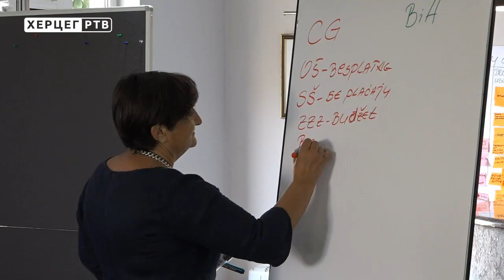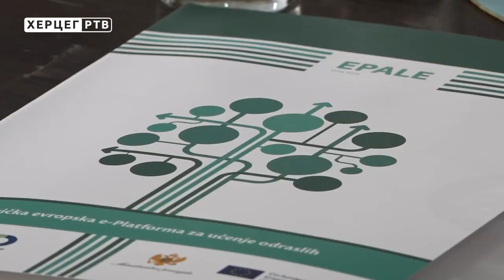Trebinje: Obuka kadra koji radi u obrazovanju odraslih (05.09.2019.)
U Trebinju je danas organizovana andragoška obuka za osposabljavanje nastavnog kadra koji radi u obrazovanju odraslih. Obuka je održana u sklopu EPALE projekta, koji podržava EU, a čiji je nosilac Agencija za predškolsko, osnovno i srednje obrazovanje.